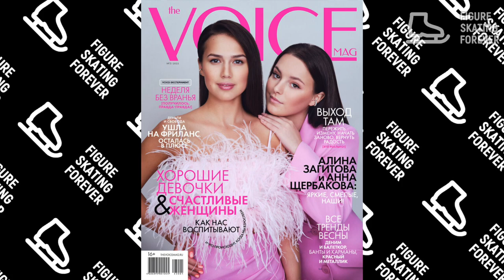BREAKDOWN. Roman Kostomarov's condition deteriorated sharply after the amputation.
Roman Kostomarov continues to be in the hospital. Doctors are fighting for the health of Kostomarov.